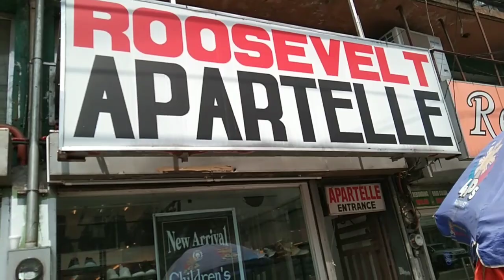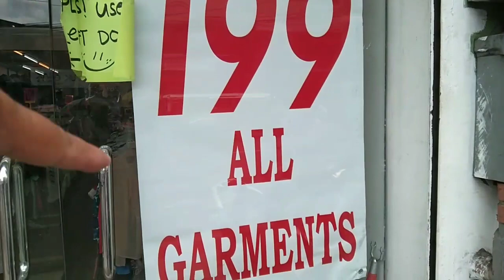UKAY UKAY SHOES NEW ARRIVAL DAMING SOLID NIKE ADIDAS AT MARAMING PANG IBA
UKAY UKAY SHOES NEW ARRIVAL DAMING SOLID NIKE ADIDAS JORDAN AT IBA PA

PLEASE SUPPORT MY YOUTUBE CHANNEL MGA BOSS MARAMING SALAMAT PO ❤️

STORE LOCATION: ROOSEVELT AVENUE MUÑOS SA BABA LANG PO NG ROOSEVELT APPARTILE